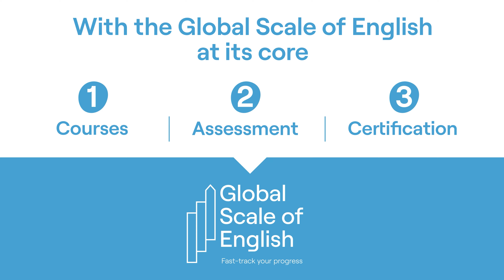High Note I Pearson I Teenage Learners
Inspire teenage learners and equip them with the English language skills they need for future success with High Note.

Get a free sample and find out more about High Note